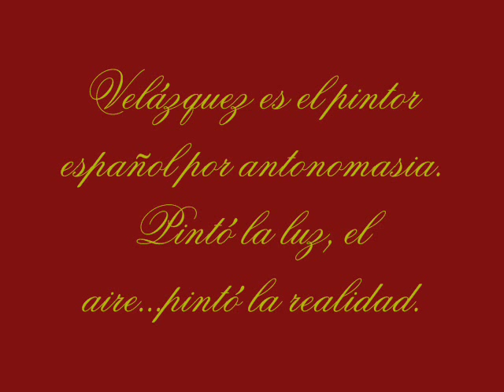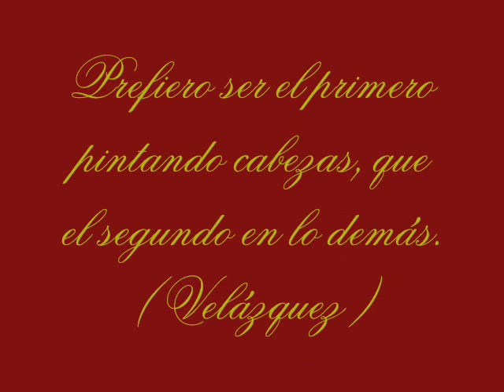Velázquez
Velázquez no es el mejor pintor español, sino el mejor pintor de la historia de la pintura. Ha hecho en su oficio lo que no a conseguido nadie por mérito própio, sino imitandole o copiandole, aprendiendo de su arte. Él fué el primero.
Velázquez es conocido principalmente por ser el retratista de Felipe IV, demostrando que no tiene rival en ese difícil arte que es el retrato. Pero si observamos también sus pinturas de paisajes en los retratos, o sus bodegones de juventud sevillana, vemos al auténtico maestro que domina todo tipo de género, desde el retrato al bodegón.
No se puede ser español, ir al Museo del Prado, visitar la sala oval dónde se exhibe su obra cumbre, -Las Meninas-, y no sentir un escalofrío que recorre todo el cuerpo poniendo los bellos de punta, al observar que el autor de esa prodigiosa pintura, -en la cúal aparece-, ostenta la misma nacionalidad que nosotros, la española. Yo como pintor, he tenido la oportunidad de aprender parte de su oficio y arte, simplemente con ir y mirar su obra, porque sólo con mirar, se aprende. Gracias Velázquez.